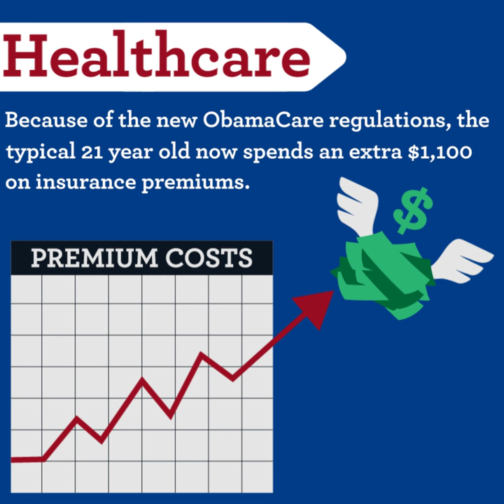Healthcare Motion Graphic